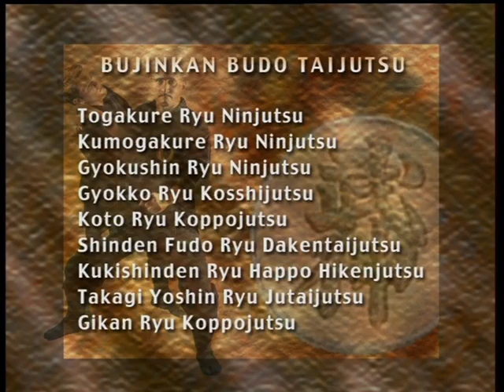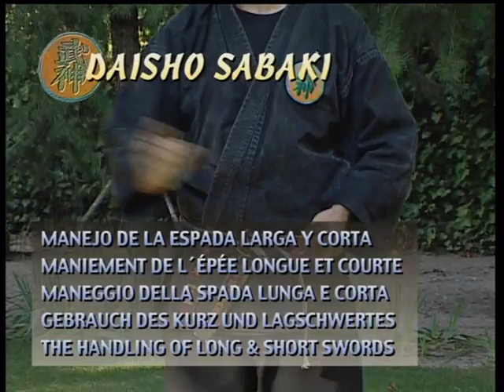Ninjutsu - Techniques du Bujinkan Budo Taijutsu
Mouvements, chutes, roulements, sauts, échappatoires, méthodes pour combattre à l'aide d'armes naturelles du corps, méthodes douces, techniques de fugue, contrôle, luxation, projection et étranglement.

  Le Bujinkan Budo Taijutsu se base sur la liberté dans l'étude des techniques corporelles, base de l'usage des armes traditionnelles et modernes. D'après Hatsumi Sensei, héritier de neuf traditions martiales japonaises et fondateur de la Bujinkan International : " Au début, on bouge parce que la pensée consciente dit au corps de bouger d'une certaine manière. Plus tard, le subconscient commence à fonctionner et on bouge de manière plus intuitive... ". Personne ne pouvait mieux réaliser ce travail que le maître Pedro Fleitas, 10e dan. Dans son parcours martial, il a amplement démontré son engagement et sa fidélité vis-à-vis du style de son maître, le bien connu Masaaki Hatsumi, depuis longtemps reconnu comme le plus grand spécialiste de Ninjutsu du monde.
  Les modes passent, mais le classique reste toujours. Pedro Fleitas analyse les secteurs qui configurent le Budo Taijutsu, dans la plus pure tradition du Soke Hatsumi. Teihenjutsu: mouvements, chutes, roulements, sauts, échappatoires. Daken Taikutsu : méthodes pour combattre à l'aide d'armes naturelles du corps, et Ju Taijutsu : méthodes douces, techniques de fugue, contrôle, luxation, projection et étranglement.

Budo International